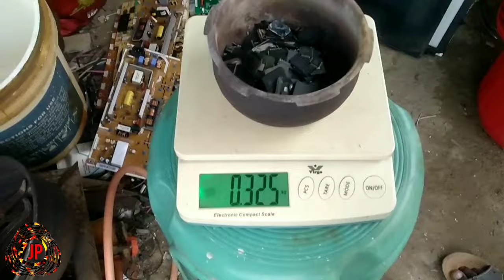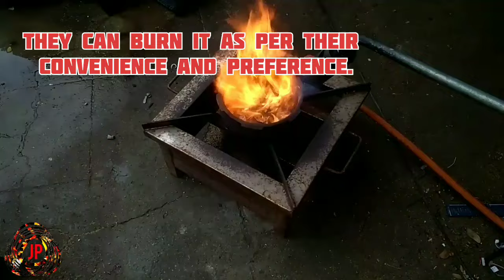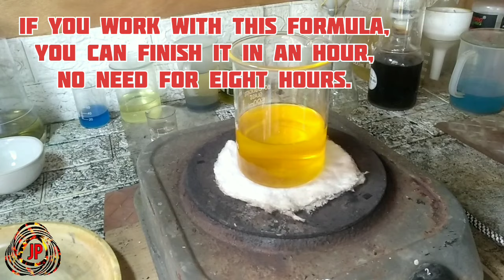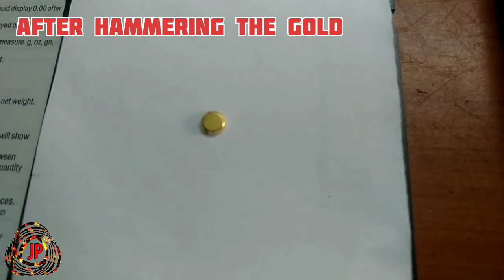How Much Gold is The LCD TV ICs /Gold Recovery From LCD TV ic Chips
Hello Friends 🤝

In this video, I show you how much gold is found in the ICs in LCD TVs.
The ICs in the LCD TVs I got were a few BGA chips, a few caching memory ICs, and a few ICs.Total number of LCD TV sets 40
I bought a TV for an average price of 200 rupees per piece.You can still take copper, you can take silver, you can take the Palladium,
Apart from gold, there is copper, plastic and aluminum.

okay Thanks for your 👍